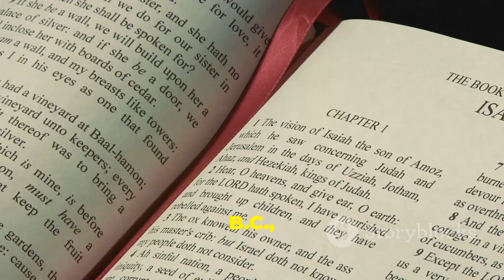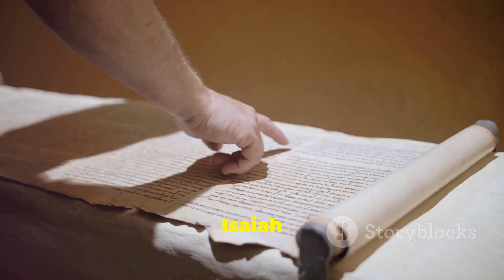Foretelling Jesus' Crucifixion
Explore the profound connections between the Book of Isaiah and the crucifixion of Jesus in this insightful video. We'll delve into the historical context of Isaiah's writings, penned around 700 years before Jesus' crucifixion, and examine the significance of Isaiah fifty-three. Discover how the imagery in this prophetic text parallels the events of the crucifixion, highlighting Jesus as the suffering servant who bore the sins of many. Gain a deeper understanding of the peace and healing brought through Jesus' sacrificial death and the incredible specificity of Isaiah's predictions.